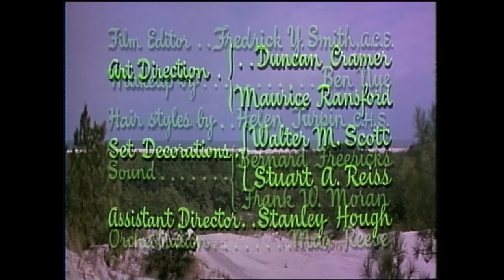Misty (Full Hallmark-Style Family Drama Movie)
Film: Misty
Director: James B. Clark
Writer: Marguerite Henry / Ted Sherdeman
Cast: David Ladd / Arthur O'Connell / Pam Smith

Every year the Chincoteague fire department rounds up the wild ponies of Assateague Island, and then auctions off the colts and yearlings to thin out the herd. A young brother and sister, Paul and Maureen Beebe, have set their hearts on owning one particular wild three-year-old pony, The Phantom. Only they have to earn the money, the Phantom has to be captured in the roundup (which she never has), and then they have to outbid everyone else for her in the auction. And even the Phantom herself has a surprise for Paul and Maureen: a foal named Misty.